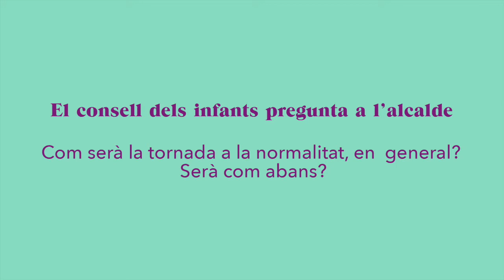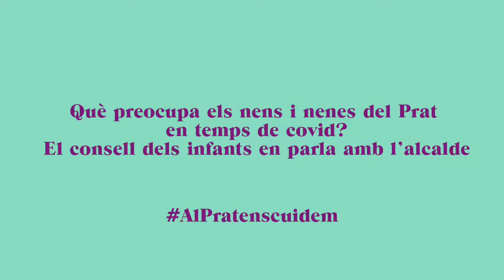L'Ariadna pregunta: com serà la tornada a la normalitat, en general? Serà com abans?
Què preocupa als nens i nenes del Prat? El consell dels infants en parla amb l'alcalde.